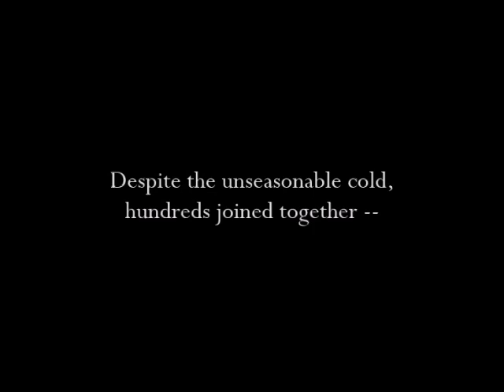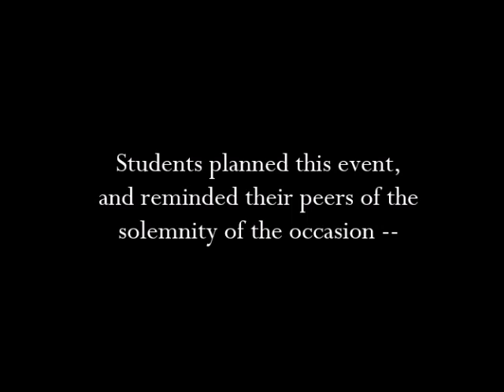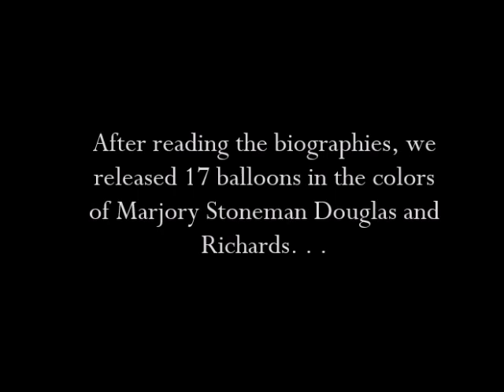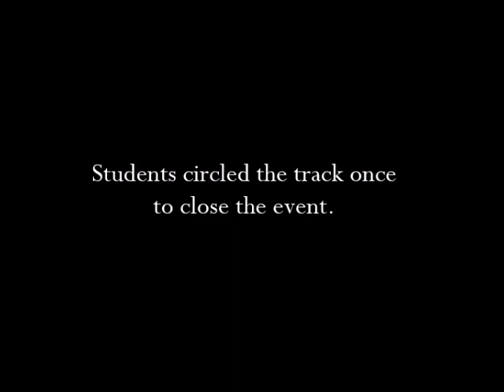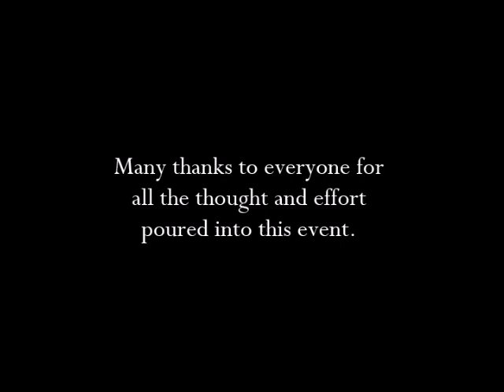hlrParklandSupport18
Richards High School students and staff members organized a remembrance of the 17 victims of the shooting at Marjory Stoneman Douglas High School in Parkland, Florida.  This event happened on March 14, one month after the tragedy.